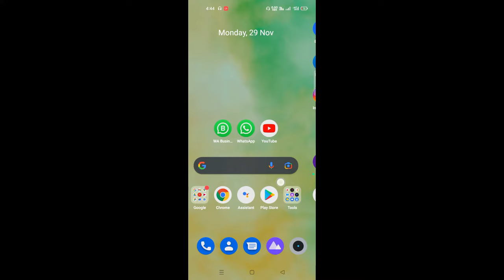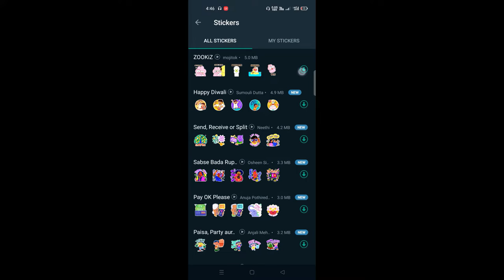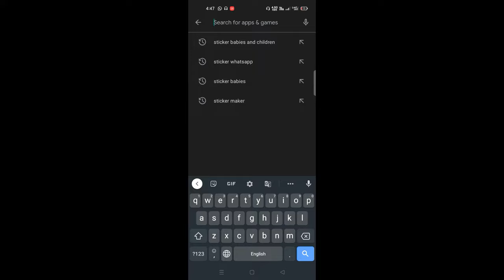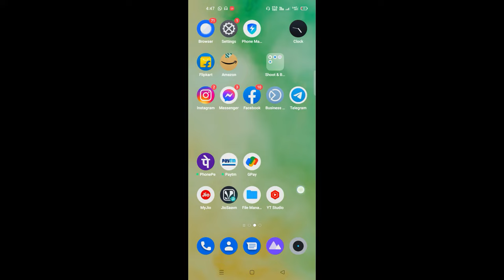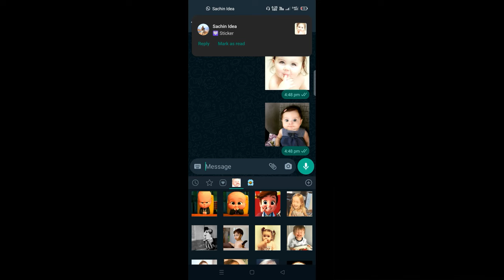WhatsApp पर Stickers कैसे Download करें और कैसे Send करें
App Name - stickers babies and children

JBL Flip 4 Portable Wireless Speaker with Powerful Bass & Mic (Grey)-

(Renewed) JBL Flip 4 Portable Wireless Speaker with Powerful Bass & Mic (Squad)-

JBL Flip 5 20 W IPX7 Waterproof Bluetooth Speaker-

JBL Flip 3 Stealth Waterproof Portable Bluetooth Speaker-

JBL GO Portable Wireless Bluetooth Speaker with Mic (Black)-

thanku